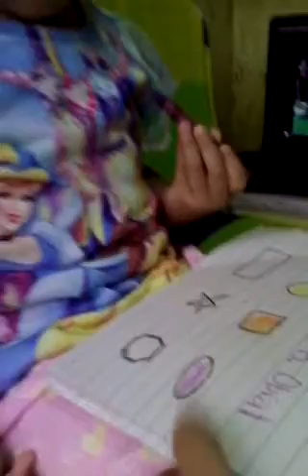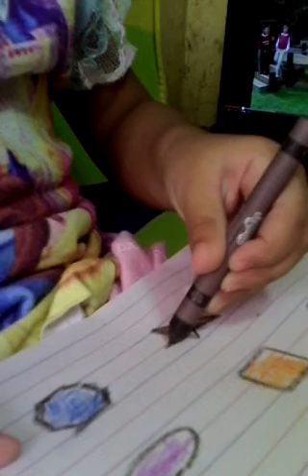very smart toddler nien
at age 2, she can already recognize the basic shapes, and on her 3, she mastered it with colors too.